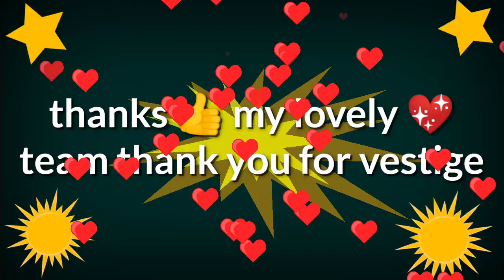sucseess way to richness